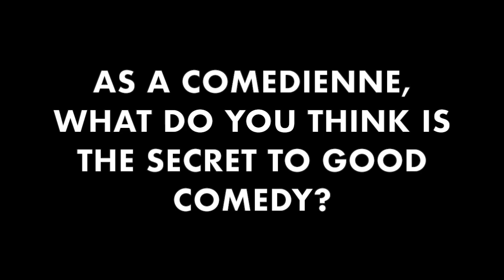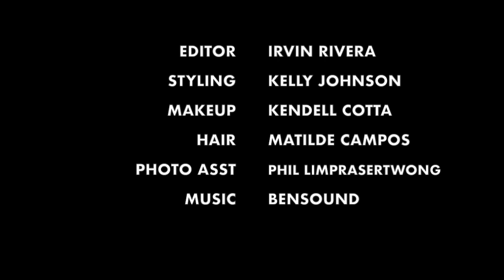A BOOK OF LAUREN ASH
SUPERSTORE actress Lauren Ash dishes about playing the dynamic and funny character of Dina, acting, being Canadian, and teases about more Amy-Dina relationship in the show.

Also, find out her advice to actors looking to book gigs.